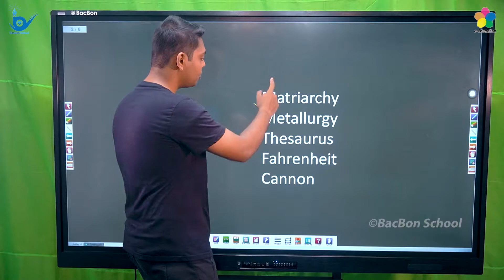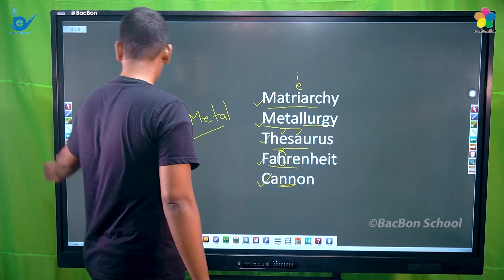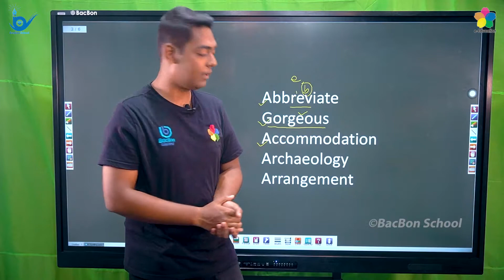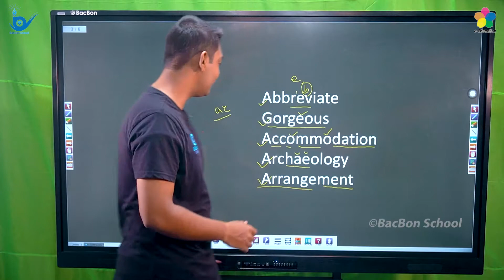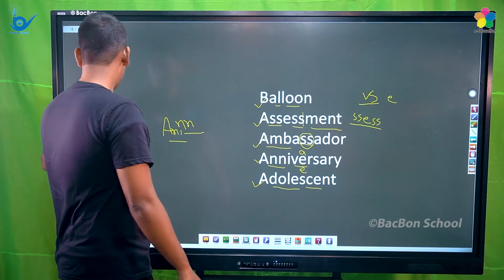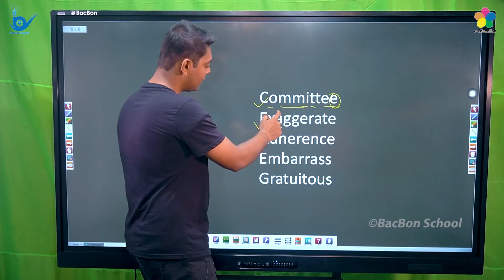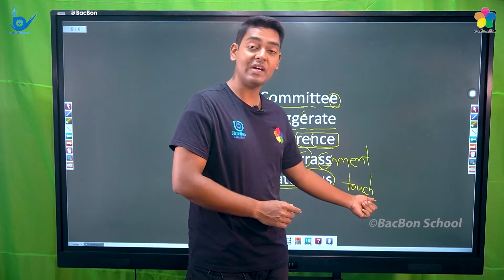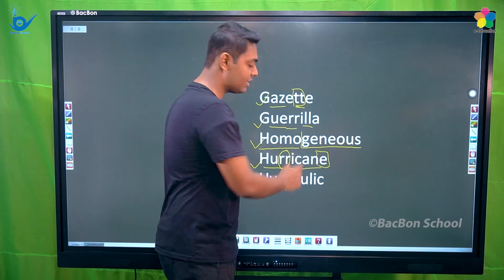Spelling | বিশ্ববিদ্যালয় ভর্তি পরীক্ষার প্রস্তুতি | English (Vocabulary)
বিষয়ঃ English (Vocabulary)
পাঠ্যবস্তুঃ Spelling
শিক্ষকঃ Kazi Nayeem Siddiqee
(Dhaka University)